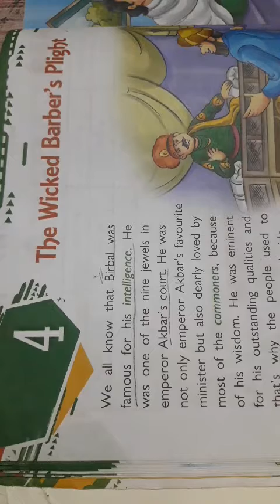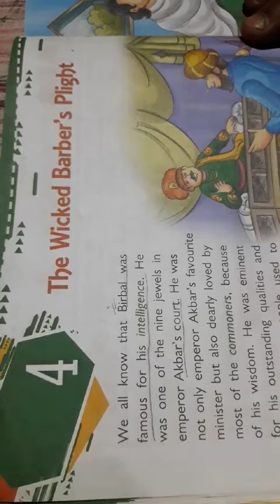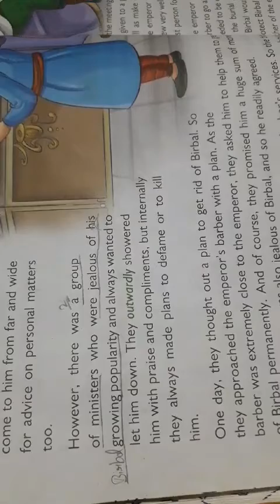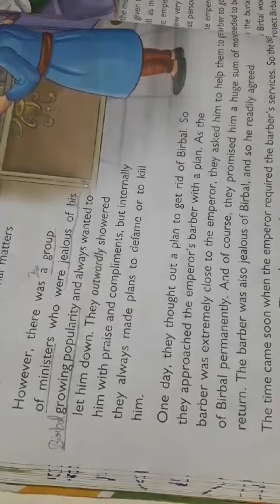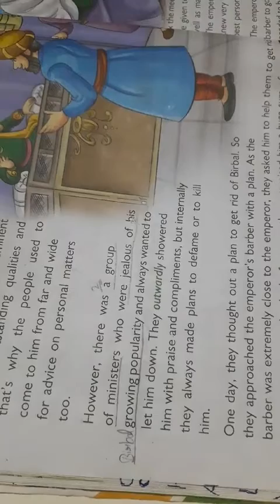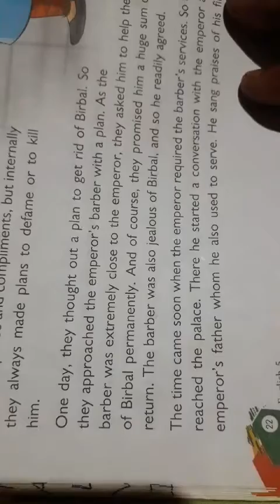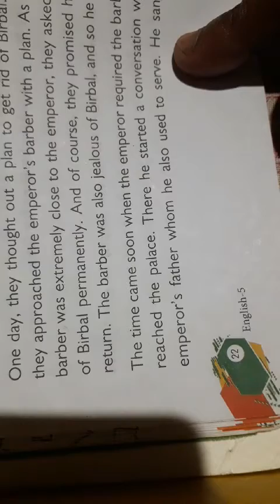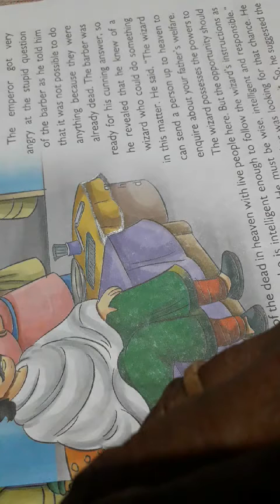Class 5 english day 13 by vinod sir